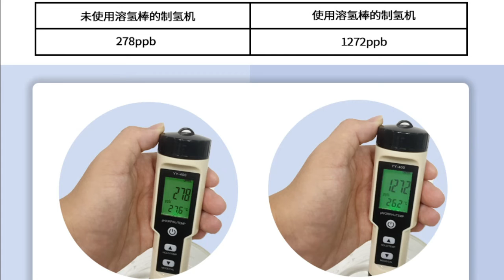HENGKO accepted TV interview! Get a sneak peek!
HENGKO was interviewed on TV at a trade show to learn what he said about the industry.